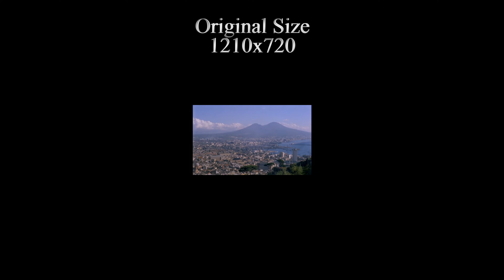Dalida - O Sole Mio (It's Now or Never) 1961 AI 4K Enhanced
I do not monetize my works, they are not for profit, the channel is just there to preserve and revive our culture, our history, to the glory of artists. ⏩⏩  2:46 Comparative view

Film: Parlez moi d’amour (Che femmina!! e... che dollari!)1961

🚩 Restauration 4K de la  Vidéo originale
🚩Traitement AI en 4K:  1210x720⏩1815x1080⏩2420x1440⏩3630x2160

AUDIO: Original sountrack "remastered stereo" : Dual Track: Concert Hall + drum delete

Clause de non-responsabilité en matière de droit d'auteur En vertu de l'article 107 de la loi de 1976 sur le droit d'auteur,
une «utilisation équitable» est autorisée à des fins telles que la critique, les commentaires, les reportages, l'enseignement, l'érudition et la recherche.